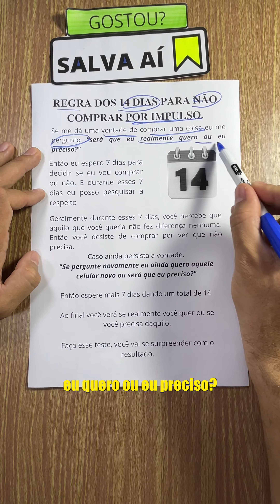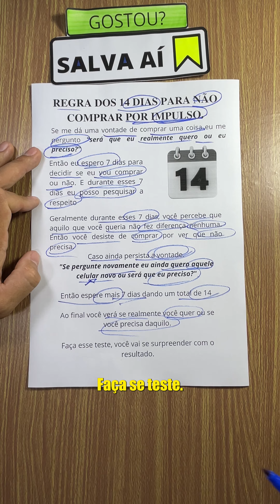Estratégia para você não gastar por Impulso | Regra dos 14 dias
Se você está cansado de gastar por impulso e se arrepender depois, a regra dos 14 dias pode ser a solução que você precisa! Neste vídeo, vou apresentar essa estratégia eficaz para ajudá-lo a controlar seus gastos impulsivos. A regra dos 14 dias consiste em esperar 14 dias antes de fazer uma compra não planejada. Durante esse período, você terá tempo para refletir, avaliar se realmente precisa do item e se encaixa no seu orçamento. Vou compartilhar dicas práticas para implementar essa regra, como criar uma lista de desejos, definir prioridades e encontrar alternativas mais econômicas

Quer aprender mais sobre Bolsa de Valores?